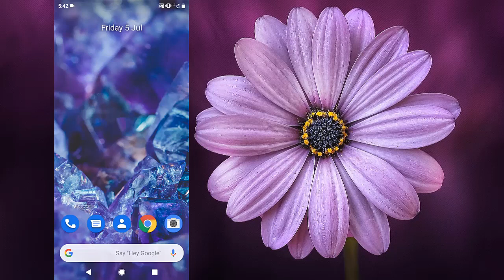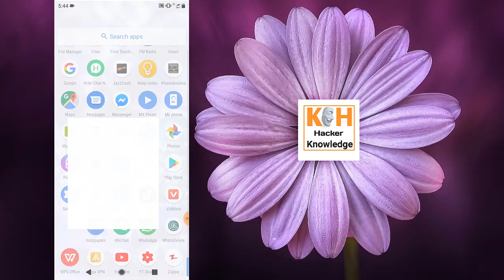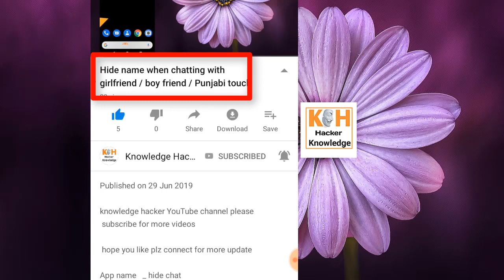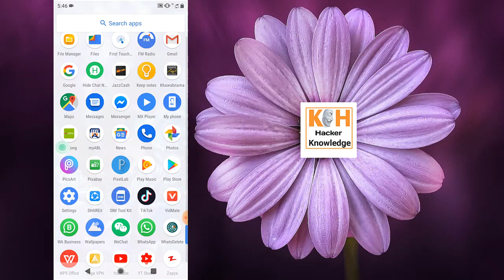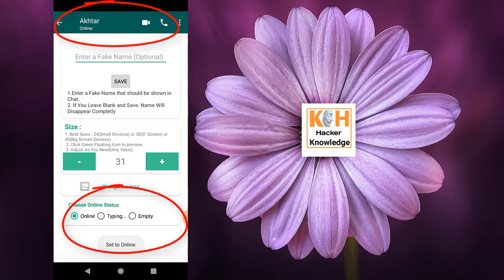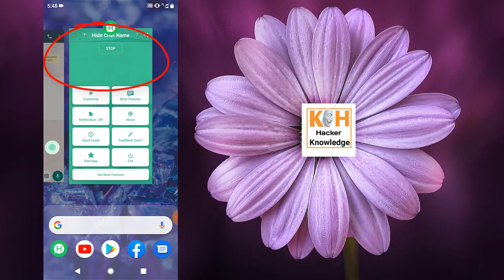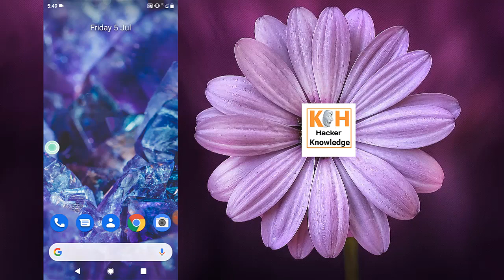Replace chat name and pic with fake name and pic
knowledge hacker YouTube channel please

 hope you like plz connect for more update

 regards - software engineer sajjad ahmad